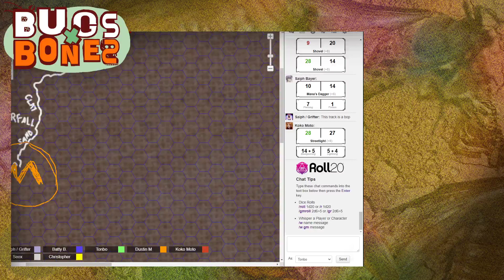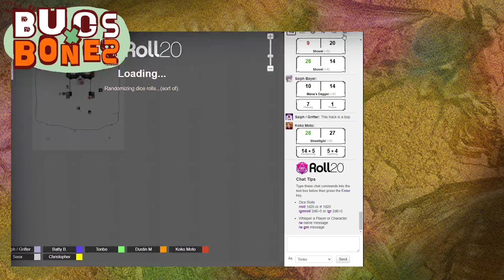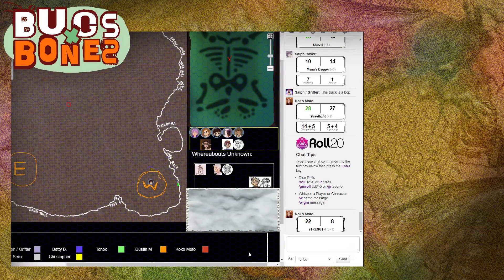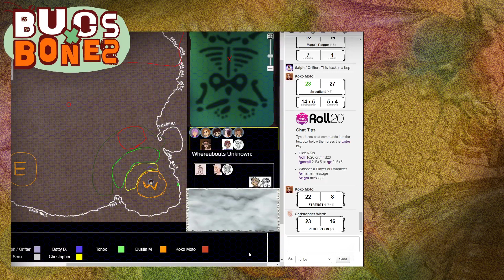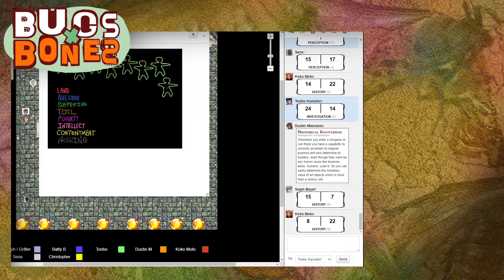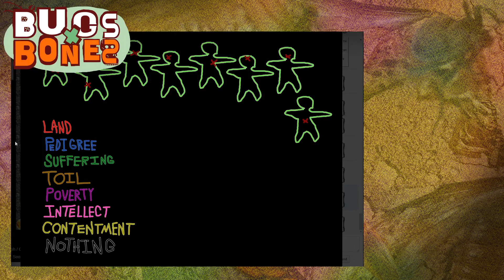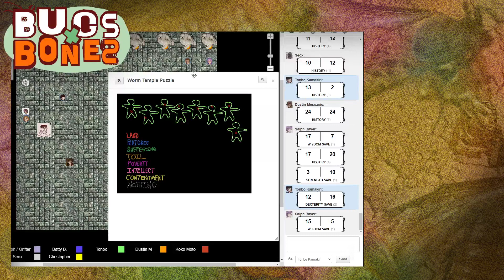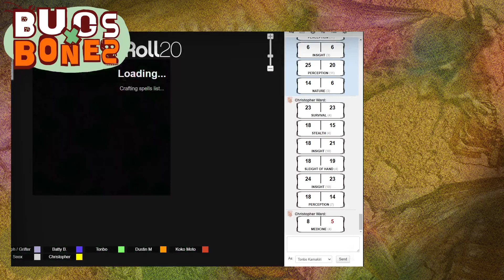BUGS X BONES 34: GRUMBLE GRUMBLE